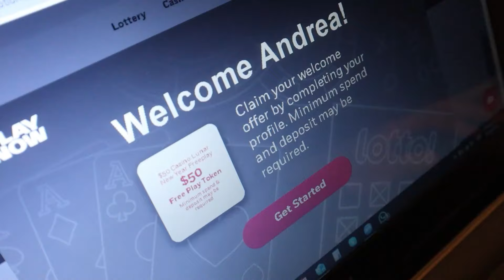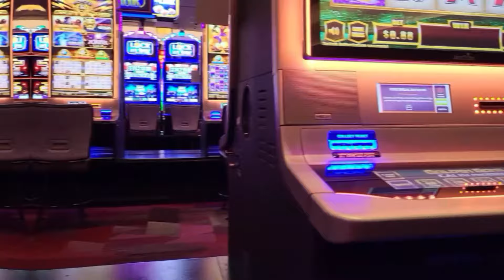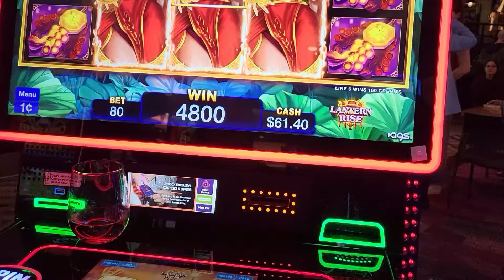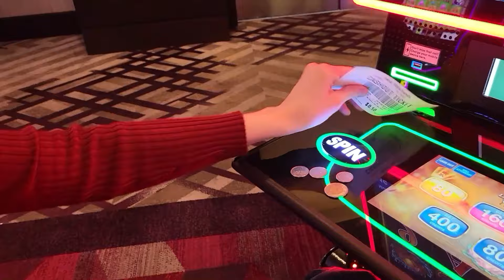APUESTO MI DINERO EN CASINO (En línea vs en vivo) Cuál fue la peor decisión?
¡Hola, chicos!
¿Cómo están hoy?

En el video de hoy, hice una locura al ver cuál es mejor: ¿Casino Online o Casino Presencial?
Todo comenzó cuando recibí una invitación para registrarme en un casino en línea, con un cupón de 50 dólares. ¿Será que realmente recibí este cupón?
Después de eso, tuve la idea de ir a un casino real aquí en la región donde vivo en Vancouver, Canadá. ¿Creen que gané o perdí?

Cuéntenme aquí en los comentarios si ustedes ya tuvieron alguna experiencia así y cómo les fue.

Gracias por estar siempre conmigo y nos vemos la próxima semana.